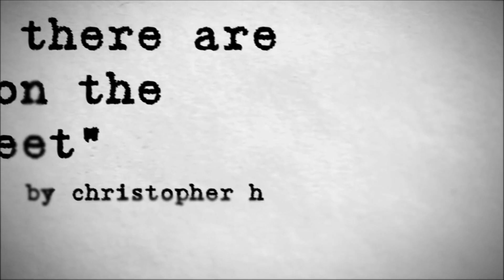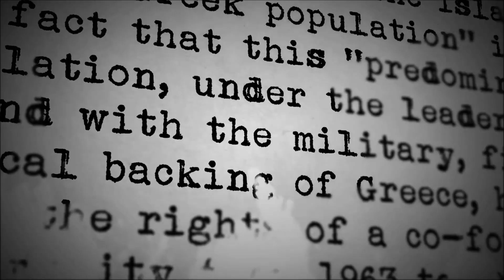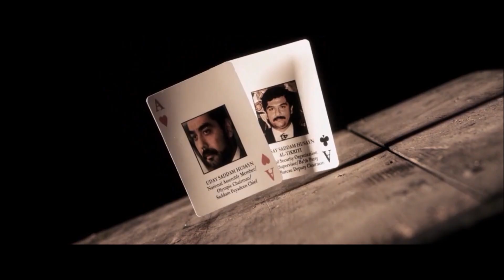Christopher Hitchens | The evil of Saddam Hussein & his "Republic of Fear"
Christopher Hitchens describes the evil of Saddam Hussein and what it meant to live in his "republic of fear," Iraq, 2009.

Sourced from the 'Indie-documentary' about Christopher Hitchens by: Kristoffer Seland Hellesmarky.